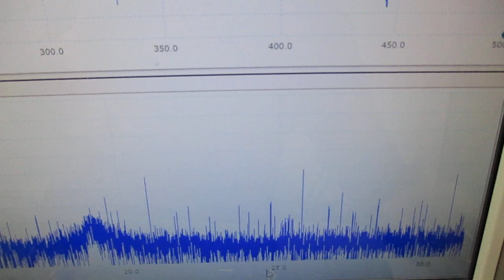技術動画（超音波制御技術）